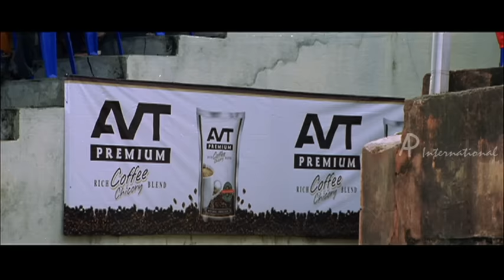Speed Track Malayalam Movie | Dileep | Wins the Race Motivated by Brother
Speed Track - Malayalam Movie

"Star Cast:Dileep ... Arjun, Gajala ... Gouri, Riyaz Khan ... Tinu Nalinakshan
 Madhu Warrier ... Rahul, Jagathy Sreekumar ... K. T. Kunjavara, Vijayaraghavan ... Chandradas, Ambika Mohan ... Arjun's Mother, Captain Raju ... College Principal, Salim Kumar ... Lali, Yadu Krishnan ... Hari, Bindu Panicker ... M. Treesa, Saikumar ... Doctor, Kalaranjini ... Gouri's Mother"
Direction: Jayasurya

Description

Arjun (Dileep) is a young athlete who is all set to create history with his speed and spirits. He is presently going through tough times, mentally and financially following his father's demise. Finally with the support of some of his friends, he decided to go back to college and pursue his dream and career. Everyone in the campus except Tinu (Riyaz Khan), who was the unchallenged hero hailing from bigger family, welcomed Arjun's comeback.The principal challenges them both to take it on the field rather than going at each other. And both then prepares to settle the scores in the big race that follows.